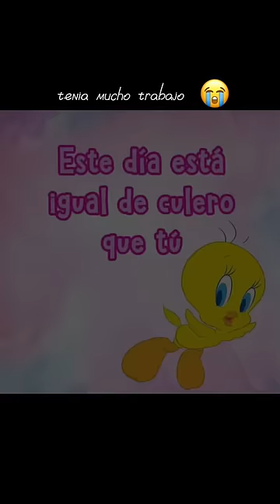UN DÍA CONMIGO REALISTA Y MENSTRUANDO 😭❤️🩸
Vlog honesto :)